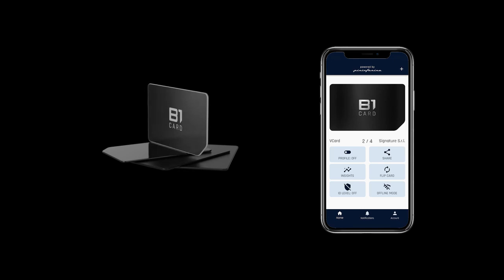B1 CARD - il biglietto da visita digitale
B1 Card è il nuovo modo di presentarsi. Un biglietto da visita digitale, elegante e smart. Sorprendi il tuo interlocutore con il sistema più rapido ed innovativo per rimanere in contatto. Basta un tocco!

Grazie alla tecnologia NFC, o attraverso un QR code evoluto, basterà avvicinare la card al telefono del tuo interlocutore per trasferire i tuoi contatti direttamente in rubrica. Incredibilmente semplice ma di grande effetto, ecco il biglietto da visita di ultima generazione.